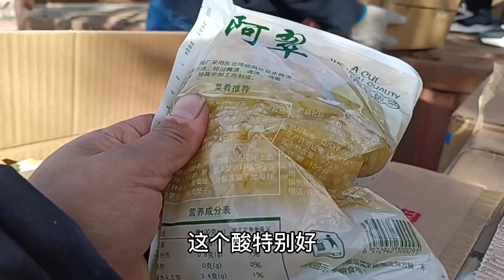父母在人生尚有来处，父母不在人生只剩归途，珍惜眼前人吧！